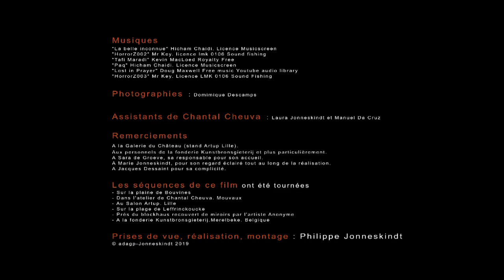FEM (femmes en marche) de Chantal Cheuva, un film de Philippe Jonneskindt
Film documentaire sur la sculpteur Chanta Cheuva.  A travers les différentes étapes de la réalisation d'une sculpture en bronze, Chantal Cheuva se dévoile petit à petit en nous faisant découvrir les motivations de sa création. (31 minutes février 2019)